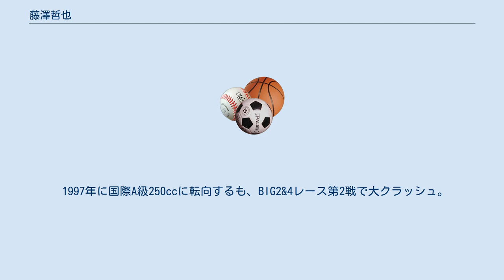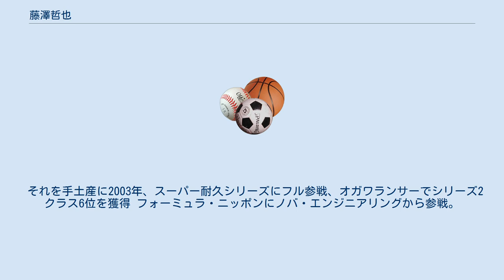藤澤哲也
藤澤 哲也（ふじさわ てつや、1965年11月6日 - ）は、日本のレーシングドライバー。
埼玉県出身。
TCpro Racing Teamオーナー。
 1984年に2輪ロードレース開始。
 1985年、ノービス125ccにデビュー。
 1986年には全日本ロードレースシリーズ選手権ジュニア125ccクラスで8戦中4勝と圧勝シリーズチャンピオンを獲得。
 1997年に国際A級250ccに転向するも、BIG2&4レース第2戦で大クラッシュ。
大怪我を負ってしまい引退。
 この年、全日本では押しがけスタート方式から、クラッチスタートに変更された年だった。
 その後、趣味でカートを始め、ヒストリクカーレースにも参戦、ネオヒストリックカージネッタG12でマイスターカップシリーズチャンピオン獲得 1998年からFJ1600に参戦。
デビューレース　エビス選手権でいきなり優勝、富士選手権でも勝利を収める。
 1999年モテギ7時間耐久オートバイレースに参戦前哨戦の3時間耐久で優勝、決勝では僚友によるタイムレースでポールポジションを獲得 翌年2000年モテギ7時間耐久オートバイレースに参戦 2000年から2002年には、関東F4選手権に参戦し、2002年にシリーズチャンピオンを獲得。
 それを手土産に2003年、スーパー耐久シリーズにフル参戦、オガワランサーでシリーズ2クラス6位を獲得 フォーミュラ・ニッポンにノバ・エンジニアリングから参戦。
出場ドライバーの中では最年長で話題になった（藤澤を除いて最年長だった服部尚貴よりも年上だった）。